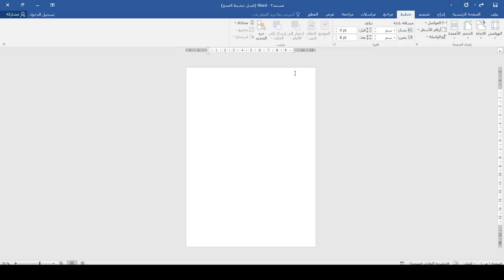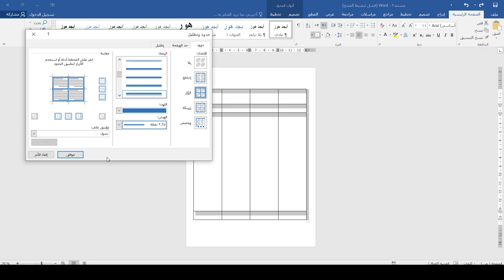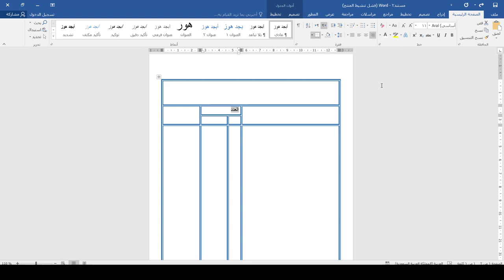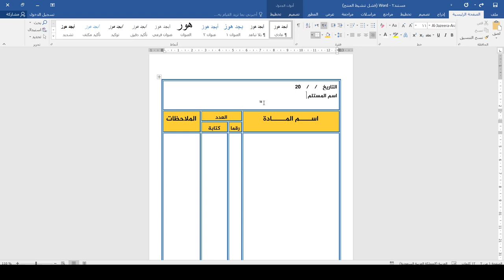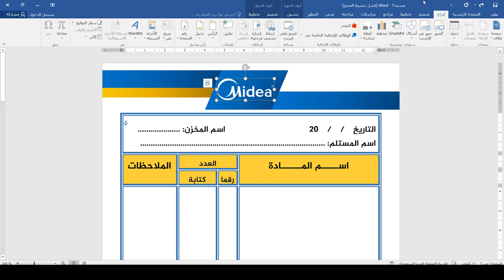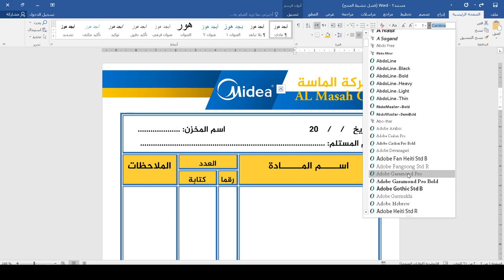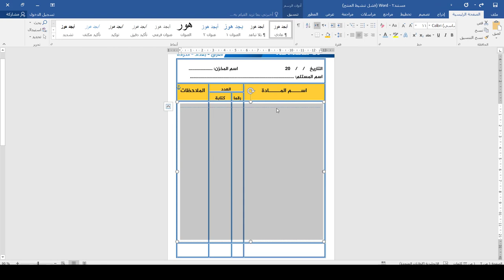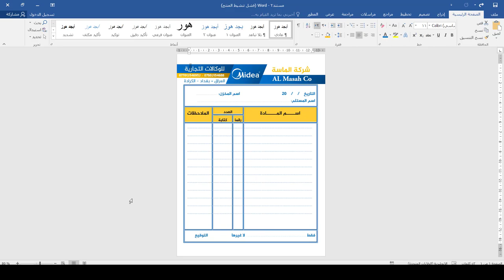دورة تصميم الهوية المكتبية فاتورة شراء